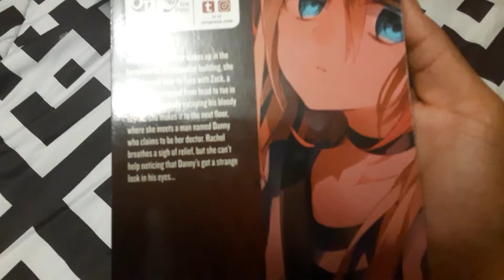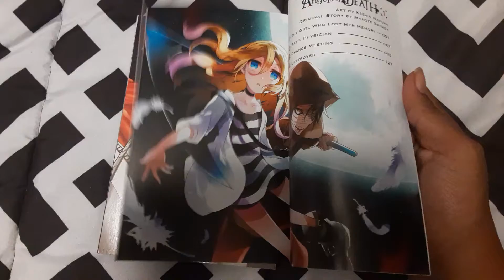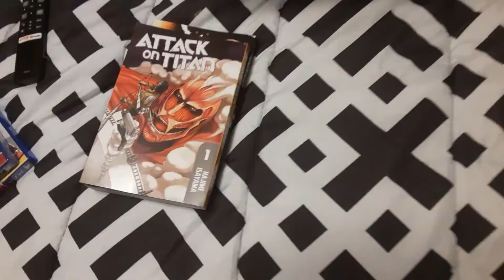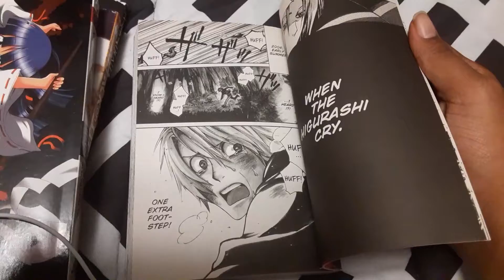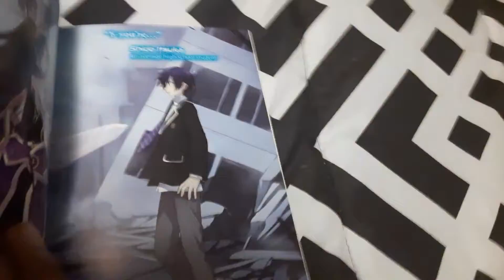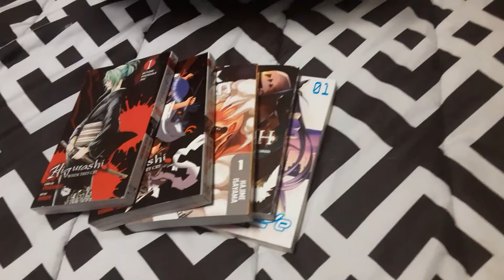JUNE MANGA HAUL 2021 EP 2: DATE A LIVE LNS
it's been a few months but i'm back with the hauls and it's still good even if it isn't long